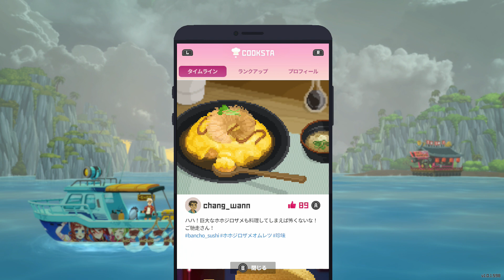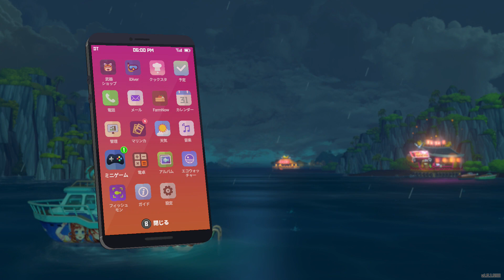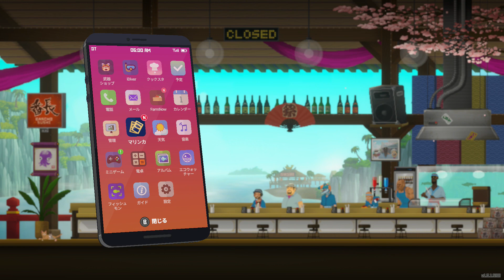#38 Epilogue 仲間たち②【Dave the Diver】※ネタバレあり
Dave the Diver（デイヴ・ザ・ダイバー）
対応機種：Nintendo Switch™、Steam
ジャンル：アドベンチャー
プレイ人数：1人
CERO：-
IARC：7+（軽度の暴力）